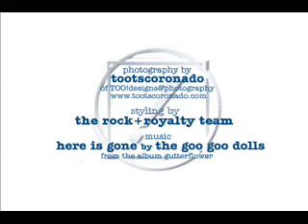Jeans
contemporary clothing photographed in contemporary fashion.